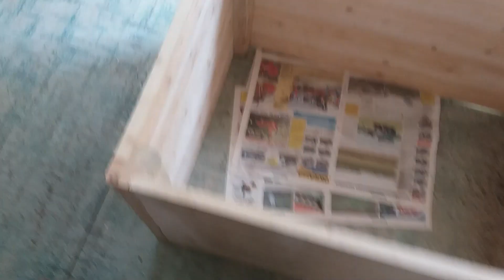Motorkapp av bräder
Motorkappen är också bra när den kan användas som bord många gånger den ända plana ytan i en båt.